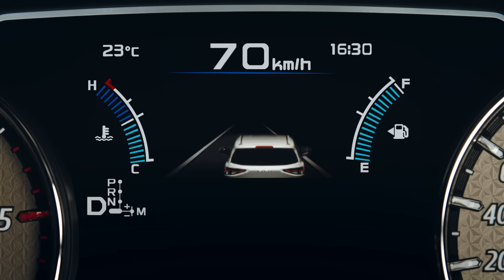ISUZU MATRIX SAFETY INTELLIGENCE ใน "ALL-NEW ISUZU MU-X" เทคโนโลยีเพื่อความปลอดภัยล้ำหน้าจาก ISUZU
ISUZU MATRIX SAFETY INTELLIGENCE ใน "ALL-NEW ISUZU MU-X" เทคโนโลยีเพื่อความปลอดภัยล้ำหน้าจาก ISUZU ออกแบบให้ทุกระบบความปลอดภัยทำงานผสานกันเป็นหนึ่ง ด้วยระบบช่วยเหลือผู้ขับขี่ ADAS (Advanced Driver Assistance Systems) พร้อมนวัตกรรมกล้องหน้าคู่ 3D Imaging Stereo Camera มอบความอุ่นใจที่เหนือชั้น

หมายเหตุ : ระบบช่วยเหลือในการขับขี่ต่างๆ เป็นเพียงระบบช่วยเหลือเท่านั้น ผู้ขับขี่ต้องควบคุมรถด้วยความระมัดระวัง โปรดศึกษารายละเอียด และเงื่อนไขการทำงานของระบบต่างๆ เพิ่มเติมในคู่มือผู้ใช้รถ